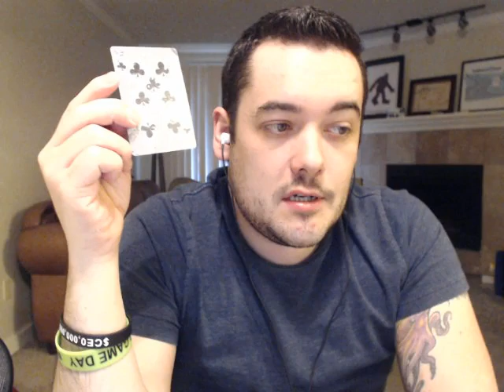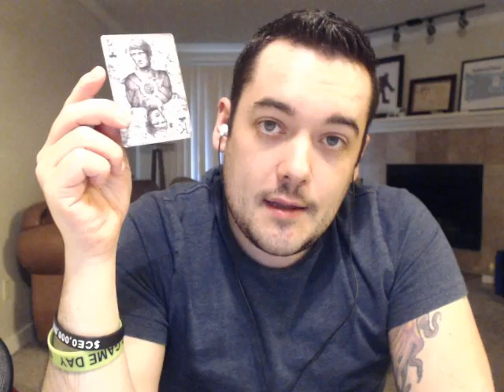Cancer Weekly Horoscope Reading March 20 2017